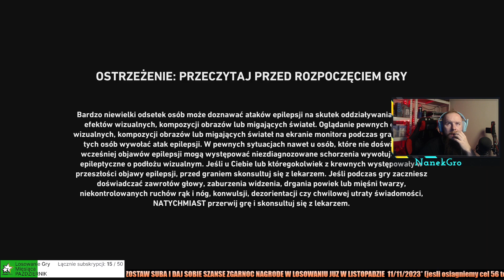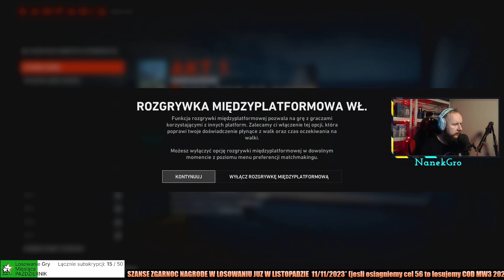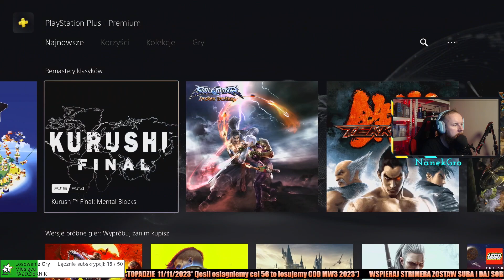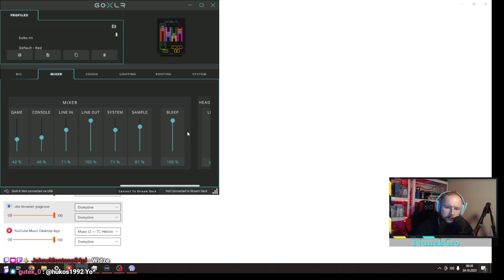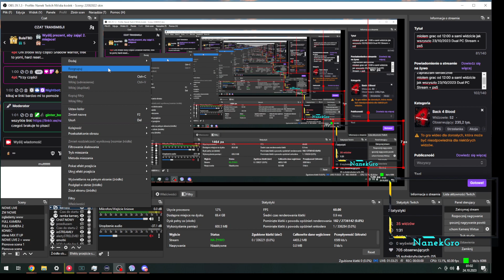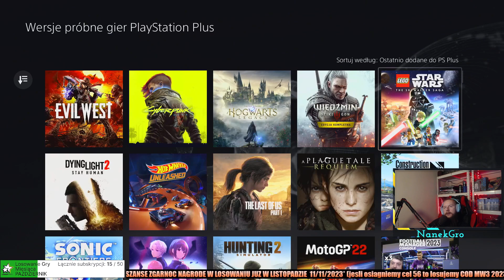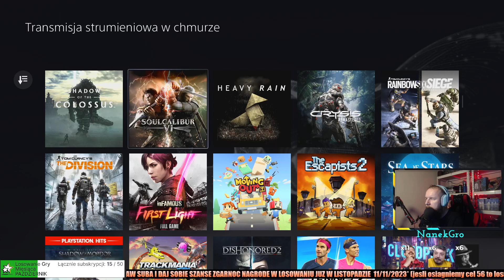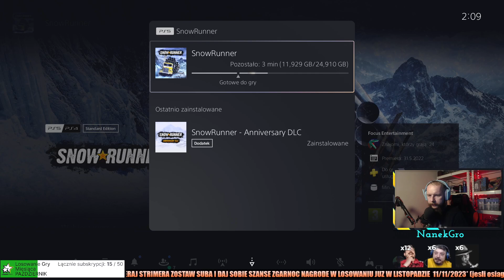miolem grac od 12:00 a sami widzicie jak wszyszlo 23/10/2023 Dual PC Stream + ps5